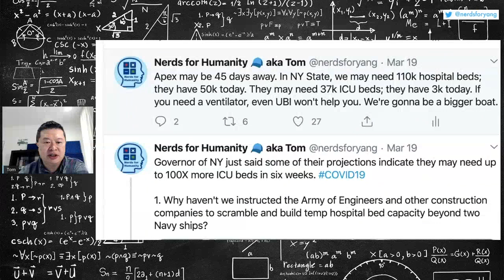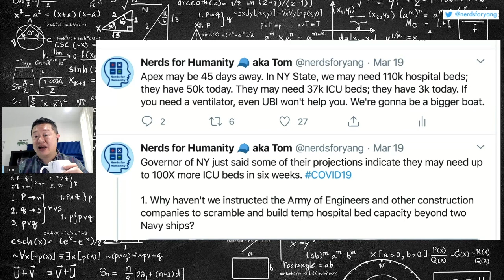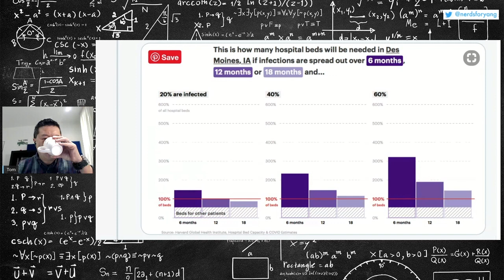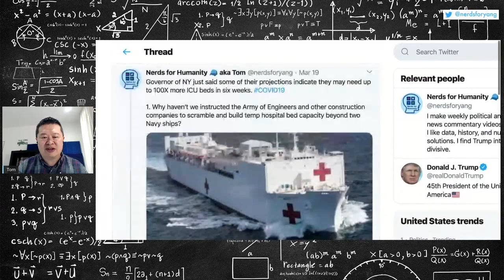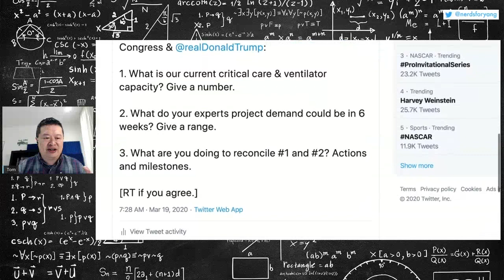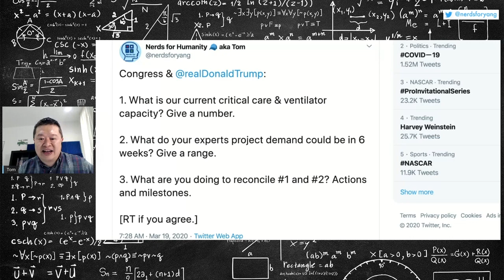Clip: Angry Nerd for Humanity rants against Trump Corona Task Force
If you want to directly support this channel so we can make more content, syndicate more of our videos as podcasts, upgrade our livestream tools, upgrade our video editing tools, and cover more of our operating expenses, please consider becoming a Verified Nerd :-)